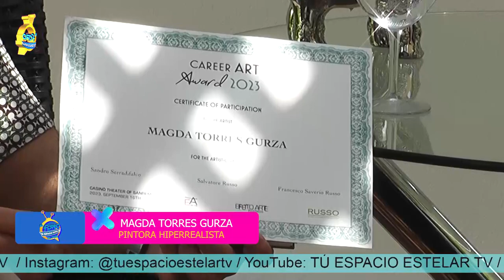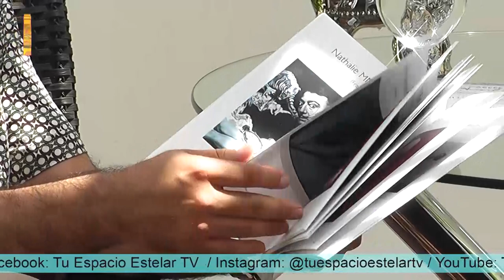¿Que es el Hiperrealismo? ¡Magda Torres Gurza en Tu Espacio Estelar!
Tuvimos una entrevista con la artista Magda Torres Gurza, quien nos compartió sus obras de hiperrealismo, y sus experiencias de vida.

Créditos TU ESPACIO ESTELAR

Productor General: Armando Hurtado
•Facebook Oficial

Productor Ejecutivo: Jesús Camacho Quintero
Conductor Estelar: Totto Camacho
Jefe de Producción y Edición: Uziel Ferrel Silva

TU ESPACIO ESTELAR es una producción de CAMESCO Televisión